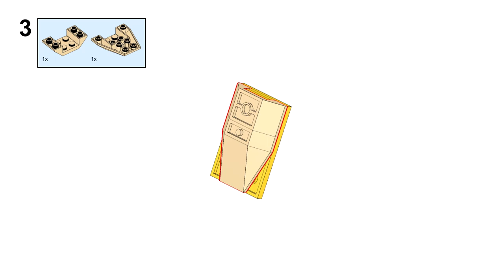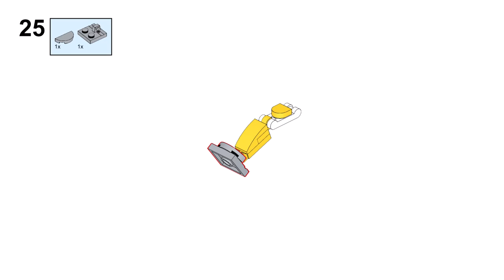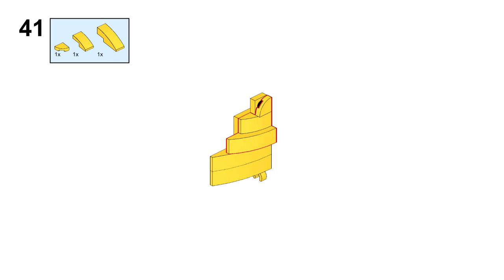FLUTTERSHY Lego creator 31140 ideas Modification How to build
How to build a FLUTTERSHY with Lego Creator 31140 set? In this video there is an instruction for a modification building with Lego 31140 set Magical unicorn